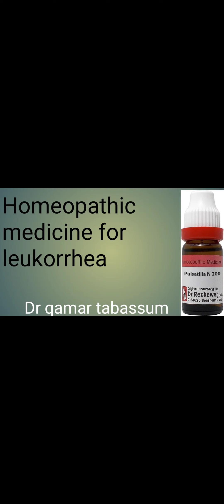Leucorrhea Treatment | What is Leucorrhea | White discharge from vagina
Hi friends, myself Dr. Qamar tabassum|welcome to my new video on Leucorrhea.

Clinic Details:
Clinic Timing: Between 3:00 pm to 9 pm

Clinic Address: STADIUM ROAD DASKA NEAR CIVIL HOSPITAL DASKA